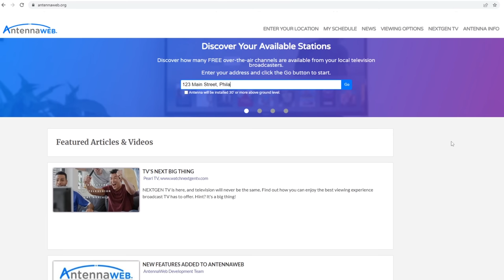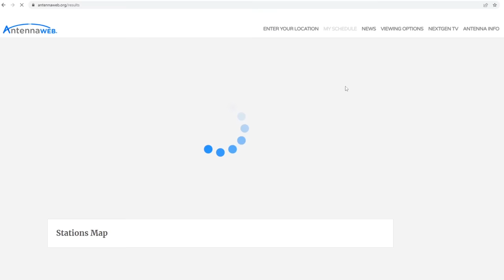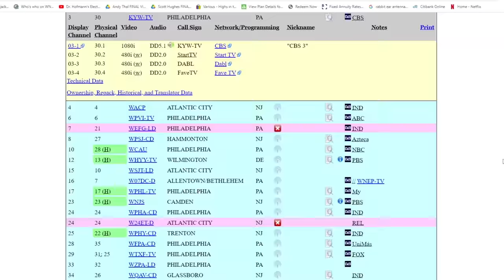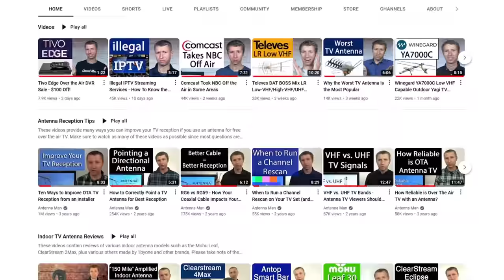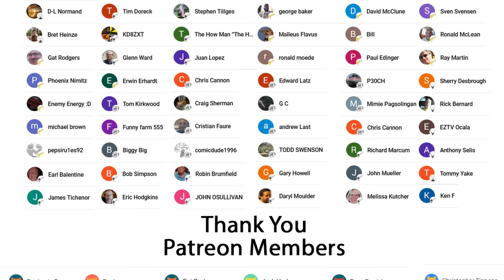What Channels Can You Pick Up with an Antenna?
In this video I talk about what channels you can pick up at your location with an antenna. While some may think you'll only get networks like ABC, NBC, CBS, and Fox, most areas will actually pick up dozens more thanks to subchannels.

👇 Link to recommended antennas 👇